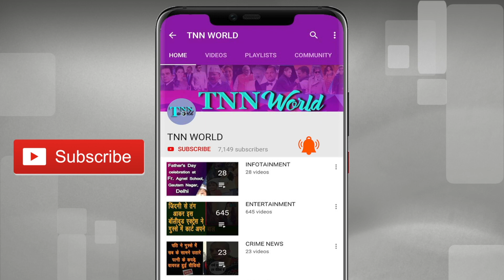"योगी बाबा" की जीत पर बुज़ुर्ग कार्यकर्ता ने दिल की बात बोल दी | TNN WORLD